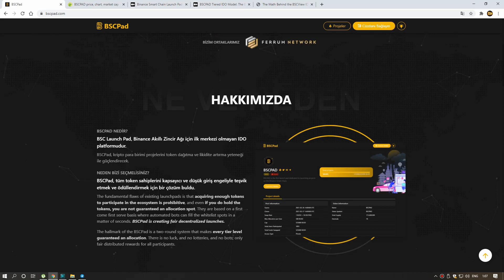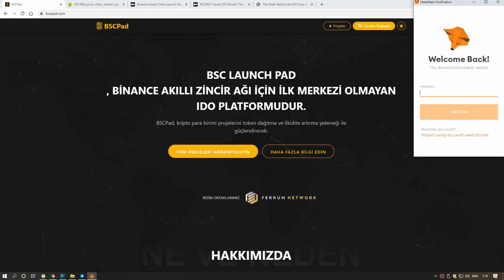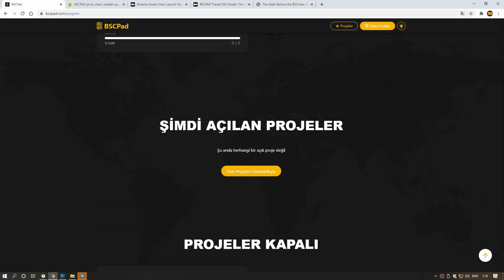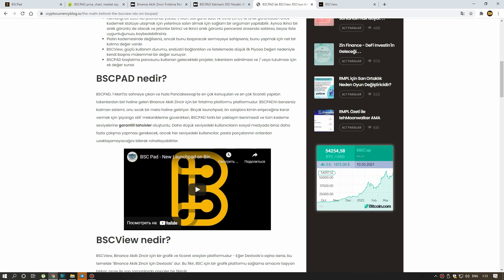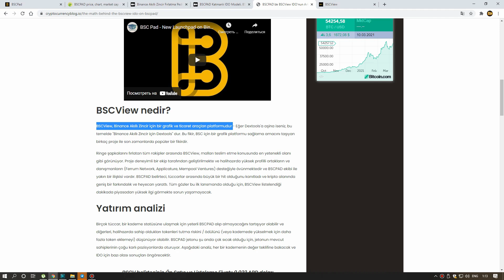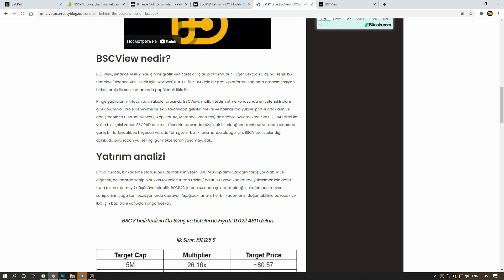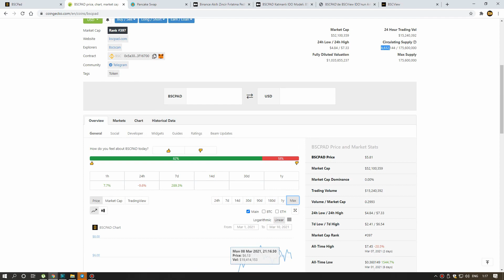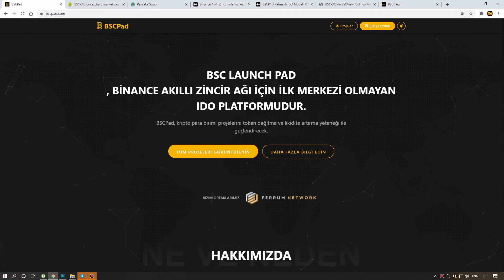BSC PAD -Elinde Jeton Tutarak Her Lansmanda 1% Komisyon Al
dostlar biz bu proyekte  BSC Pad tokenlerin cuzdanmizda saxlayarak her lansmanda gelir elde ede bilerik
Lansman yeni Proyekt Acilmasina deyilir
burada yeni proyektlerin lansmani olur
eyer o Lansman oldugu zaman sizin elinizde BSC pad tokenlerinnen olsa Komisyalar Gazanacagsiniz